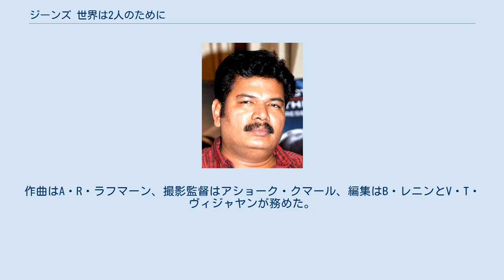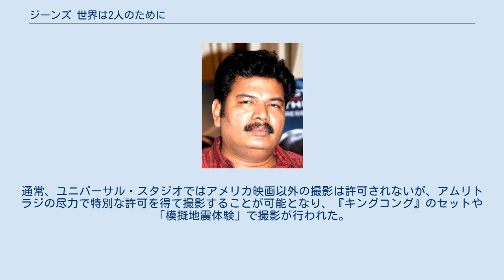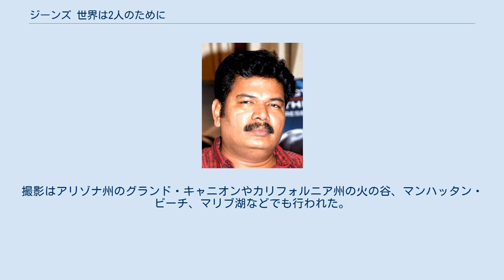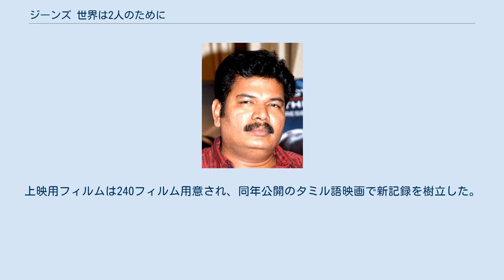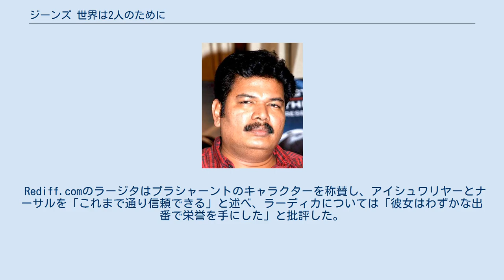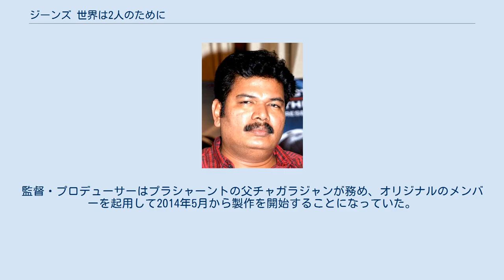ジーンズ 世界は2人のために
インドのロマンティック・コメディ映画
ウッタル・プラデーシュ州で製作された映画作品
『ジーンズ 世界は2人のために』（ジーンズ せかいはふたりのために、原題：Jeans）は、1998年に公開されたインドのロマンティック・コメディ映画。
シャンカールが監督を務め、プラシャーント、アイシュワリヤー・ラーイ、ナーサルが出演している。
作曲はA・R・ラフマーン、撮影監督はアショーク・クマール、編集はB・レニンとV・T・ヴィジャヤンが務めた。
 1998年4月24日に公開され、同年公開のインド映画興行収入ランキングで1位となり、ヒンディー語吹替版とテルグ語吹替版が公開された。
アカデミー外国語映画賞のインド映画候補に選ばれたが、ノミネートには至らなかった。
 プラシャーント アイシュワリヤー・ラーイ シャンカール 映画は1年半の期間をかけて製作された。
本作は他のシャンカール作品とは異なり、大部分が海外で撮影された。
プロデューサーはアショーク・アムリトラジ、マイケル・ソロマン、サナンダ・ムラリ・マノハルが務め、3人とも本作がタミル語映画デビュー作となる。
アムリトラジが参加したタミル語映画は本作のみである。
シャンカールは脚本を完成させた後、『インドの仕置人』の技術チームを再結集した。
映画のタイトルについて、アムリトラジによると「遺伝子(genes)」の同音異義語から採用されたものであり、「映画の内容に非常に適している」と語っている。
また、ラシュトリヤ・サハラ誌によるとタイトルを考案したのはシャンカールであり、プラシャーントとナーサルが2役を演じることから「双子の誕生は遺伝子の作用によって支配される」ため採用したとされる。
1996年12月にチェンナイ・ヴァダパラニのAVMスタジオで製作発表会が行われた。
招待状はシャンカールからタミル語映画界の俳優や彼の友人に手渡された。
キャストとスタッフはプロデューサーの依頼に応じて青いジーンズを履いて出席した。
シャンカールは『インドの仕置人』などに参加したジーヴァを撮影監督に起用したにも関わらず、サントーシュ・シヴァンが起用されたと発表された。
しかし、実際に撮影監督として製作に参加していたのはアショーク・クマールだった。
 主役にはアッバスが検討されていたが、彼は撮影のために1年間拘束されることに難色を示して辞退した。
次にオファーを受けたアジット・クマールも撮影期間に難色を示し、出演を辞退した。
最終的にプラシャーントが起用されたが、彼は本作の撮影に専念するために7本の映画を降板した。
ヒロイン役には『インドの仕置人』で出演が叶わなかったアイシュワリヤー・ラーイが起用された。
彼女の声はサヴィサ・レッディが吹き替えている。
助演俳優としてセンディル、ナーサル、ラージュ・スンダラムが起用された。
助演女優としてラクシュミーとギータが起用され、ラーディカーがゲスト出演することになった。
この他にS・P・バーラスブラマニアムが降板したため、新たにS・V・シェカールが起用された。
シャンカールはガンティマティに2役を演じさせるつもりでいたが、彼が2役を演じることが不可能になったため映画の内容がコメディ映画から恋愛映画に変更された。
 主人公一家のケータリング会社のシーンはラスベガスで撮影が行われ、その他のシーンの一部はユニバーサル・スタジオで撮影された。
通常、ユニバーサル・スタジオではアメリカ映画以外の撮影は許可されないが、アムリトラジの尽力で特別な許可を得て撮影することが可能となり、『キングコング』のセットや「模擬地震体験」で撮影が行われた。
撮影はアリゾナ州のグランド・キャニオンやカリフォルニア州の火の谷、マンハッタン・ビーチ、マリブ湖などでも行われた。
「Columbus」の歌唱シーンはヴェニスビーチで数人のダンサーが参加して撮影された。
この他にニュージャージー州やニューヨークのワールドトレードセンターでも撮影が行われている。
アメリカで45日間の撮影スケジュールを終えた後、シャンカールはクライマックスシーンを撮影するためインドに帰国した。
撮影チームは「Poovukkul」のシーンを撮影するため複数の国を訪れて世界の名所7か所を撮影した。